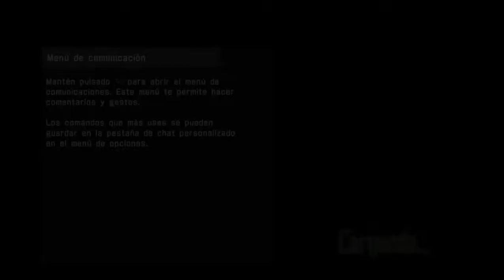Accel World VS Sword Art Online 6